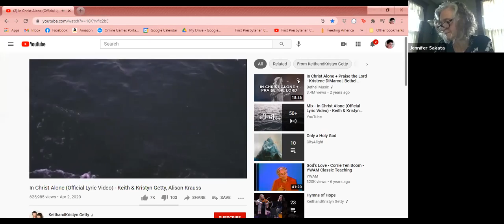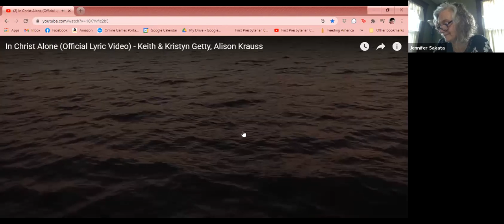Sunday Worship April 18, 2021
Christ Is Risen! Shout Hosanna!

When Peace like a River (It Is Well with My Soul)
TEXT: Horatio G. Spafford, 1876, alt.